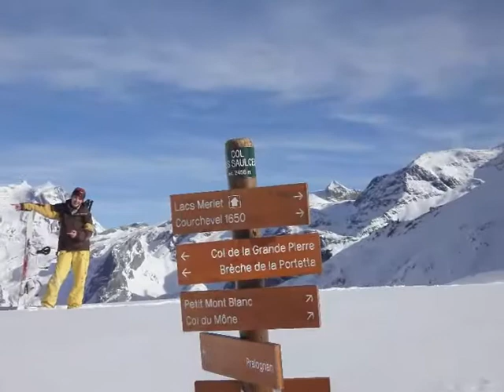COURCHEVEL BEST SNOWBOARD FREERIDE - COL DES SAULCES @ LA VANOISE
Rando jusqu'au col de Saulces, Rocher de Plassa, Petit Mont Blanc, Dents de Portetta, Combe des Roches, la Grande Casse, Chalet de la Grande Val, Refuge des Plans, Pralognan, les Avals etc...